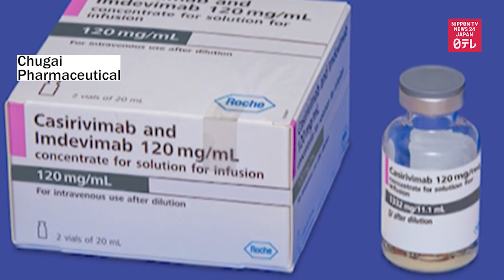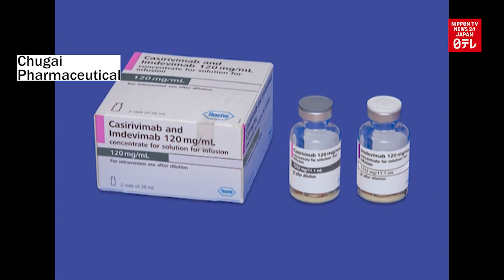Health minister says Japan moving toward lifting state of emergency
Health minister Tamura Norihisa says Japan is moving toward lifting the state of emergency over the coronavirus currently scheduled until the end of September.